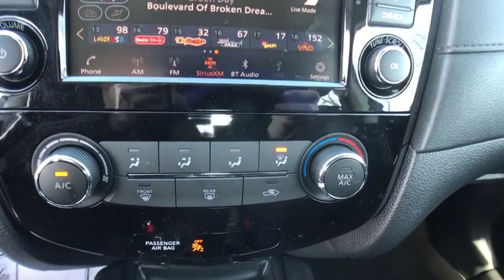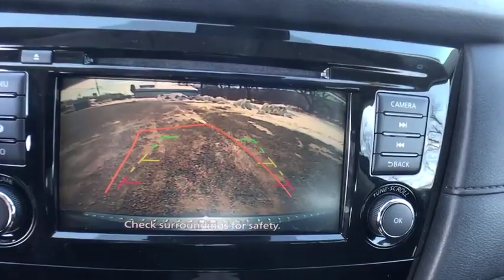2019 Nissan Rogue Oneida County, Onondaga County, Herikimer, Madison County, Otsego County, NY KP537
CASPIAN BLUE ME Used 2019 Nissan Rogue available in Oneida County, New York at Carbone Nissan. Servicing the Onondaga County, Herikimer, Madison County, Otsego County, NY area.
2019 Nissan Rogue AWD S - Stock#: KP537808S - VIN#: KNMAT2MV3KP537808

Carbone Nissan
4967 Commercial Dr

: S trim. Nissan Certified, GREAT MILES 5,464! EPA 32 MPG Hwy/25 MPG City! Blind Spot Monitor, Apple CarPlay, CD Player, Smart Device Integration, Cross-Traffic Alert, Lane Keeping Assist, Back-Up Camera, All Wheel Drive, Bluetooth KEY FEATURES INCLUDE: Satellite Radio, iPod/MP3 Input, Blind Spot Monitor Nissan S with CASPIAN BLUE ME exterior and Charcoal interior features a 4 Cylinder Engine with 170 HP at 6000 RPM*. OPTION PACKAGES: CHROME REAR BUMPER PROTECTOR. Rear Spoiler, MP3 Player, Keyless Entry, Steering Wheel Controls, Child Safety Locks. SHOP WITH CONFIDENCE: 7-year/100,000-Mile Limited Warranty, Inspection completed by Nissan technicians, and factory-authorized parts are used when necessary. 24-Hour Roadside Assistance and Towing Assistance, includes rental car reimbursement, Rental Car, CARFAX Vehicle History Report, along with the CarFax 3-year Buy Back Guarantee, SiriusXM Satellite Radio with 3-month trial subscription, Certified warranty is honored at any Nissan dealer nationwide, Certified warranty is transferable when sold from one private party to another WHY BUY FROM US: At Carbone Nissan, our goal is to exceed your expectations at all times. The moment your walk into our showroom we intend to help you find a new or used car you'll love. But, our relationship doesn't end there. Once you drive your new vehicle off the lot, you want to make sure that you get as much good use of out of it as possible. Basically, you'll know you are in good hands, from beginning to end. Horsepower calculations based on trim engine configuration. Fuel economy calculations based on original manufacturer data for trim engine configuration. Please confirm the accuracy of the included equipment by calling us prior to purchase.